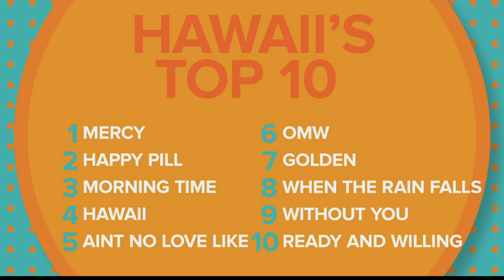Hawaii's Top 10